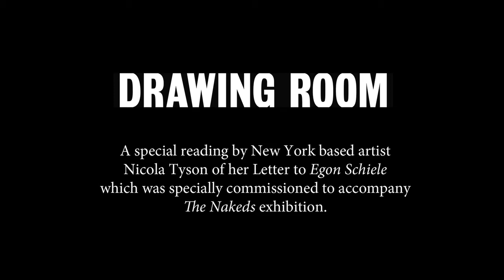Nicola Tyson reading Letter to Egon Schiele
To coincide with The Nakeds exhibition we invited the artist Nicola Tyson to write a letter to Egon Schiele for the exhibition publication.  This follows the publication of her recent book Dead Letter Men, which comprises a series of letters to dead male artists including Bacon, Ensor, Gainsborough, Manet and Picasso.

On Monday 13th October at 7pm she performed a reading of the letter to an audience of invited guests. Thereafter, co-curators of The Nakeds, artist David Austen and art historian Dr Gemma Blackshaw, introduced the exhibition.